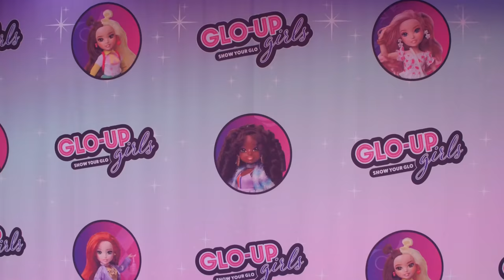The GLO Show (S1, E2): Fashion Show GLO!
The GLO-UP Squad gets ready to show their GLO with an amazing fashion show challenge! Get to know each girl better through her sense of style - and watch as they get some GLO-tivation to walk down that runway!

Produced by Far Out Studios, 2021.
Stars: Rachel Brockman, Dai Time, Sicily Rose, Makenna Kelly, Paige Taylor, Madi Filipowicz.
Filmed at Vaquero Resort in Temecula, CA.
Makeup provided by Girls Rock Cosmetics.